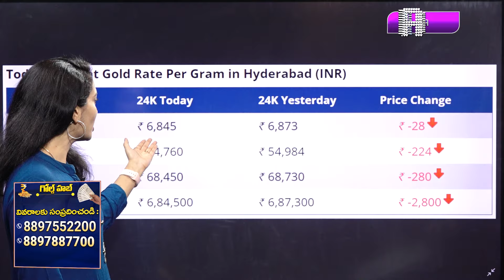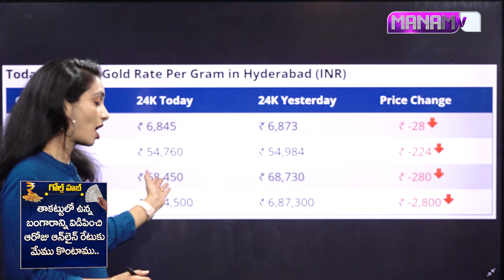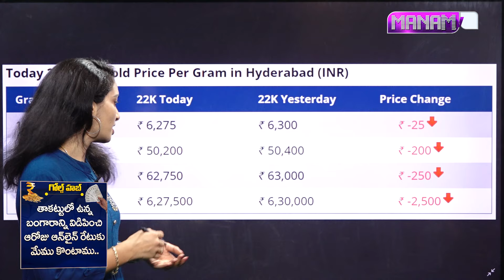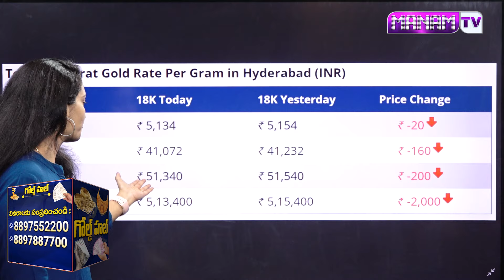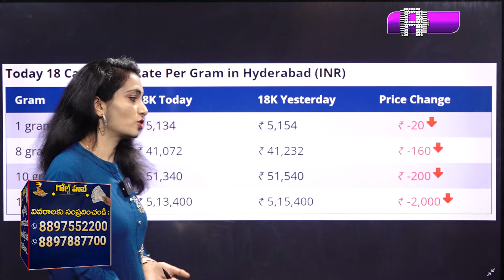ఈరోజు బంగారం ధర ఎంతంటే..? | Today Gold Rate | Today Gold Price In Hyderabad | Manamtv